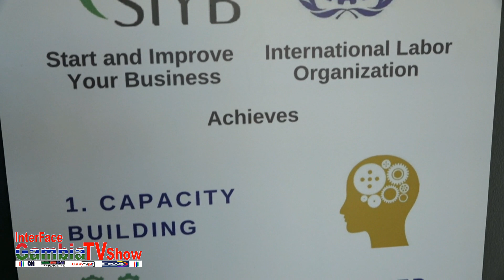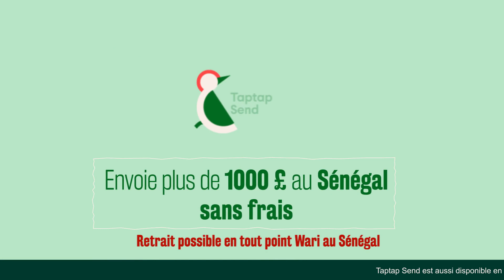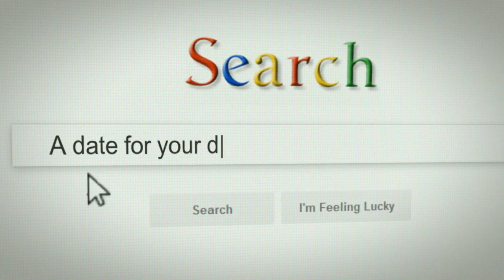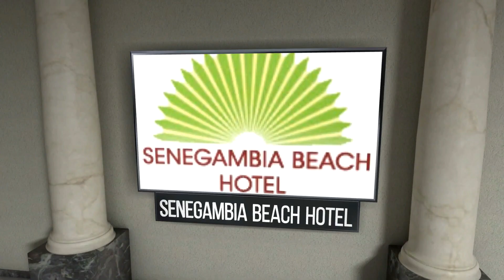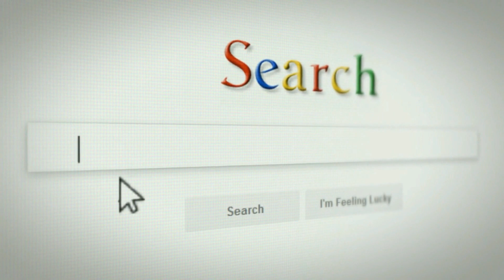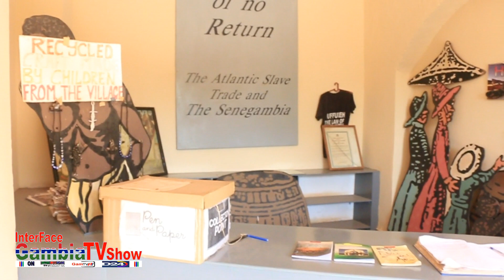InterFace Gambia TV Live on 2nd Jen 2019 with Jollof Show 2018 Gambia Tour Part 5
PART 5 OF INTERFACEGAMBIA TV 2018 GAMBIA TOUR INTERVIEW with Mr Alieu Secka CEO of GCCI and Mr Bunama Njie MD & Chairman Of Hotel Association With your presenter Mr Lamin Jammeh " Jollof Show "

Friday 4th Jan Live InterFace Gambia TV Platforms FROM 7PM.

Sat 5th on Mamos TV @ From 8pm

With us The Gambia Chi Kaw Chi Kanam reekkk.

This Tour is Sponsored by: GCCI, GTBoard, SeneGambia beach Hotel "Gambia Hotel Association", Mr Yanks Darbo, Mr Jamil Trawally LLB, Hons Solicitor, Northern Guarding Services Ltd, Yayeh Instant Money Transfer Services Ltd and TJ FIT & International.

This is an InterFace Gambia TV Production & Edited By Big C, Badara Sajar Bittaye & Pa Ebou Sosseh.